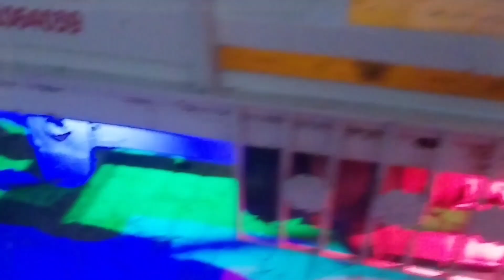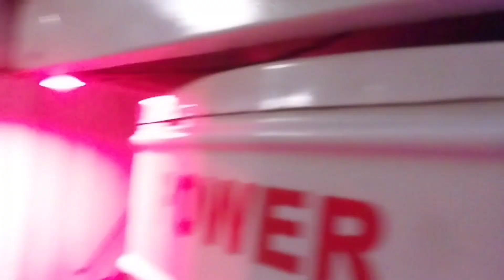Tata mega xl मे light लगवा लिया tatamotors video youtube क्या लग रहा है यार